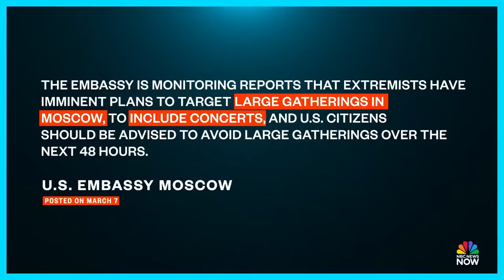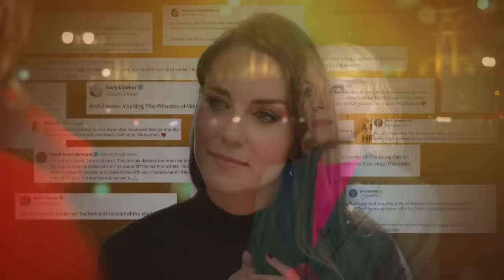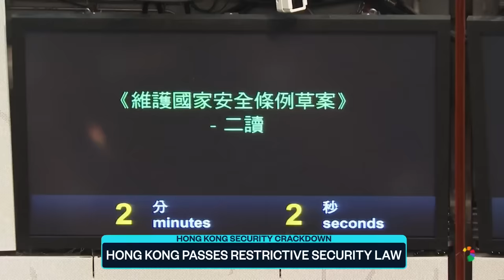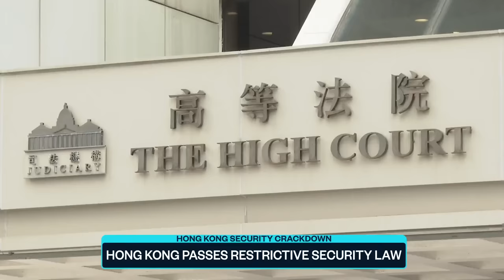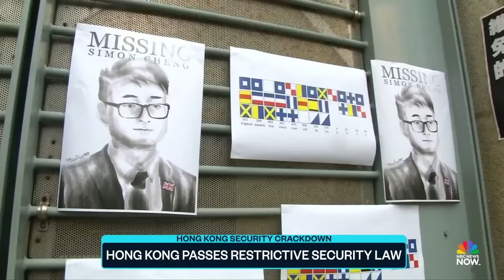Top Story with Tom Llamas - March 22 | NBC News NOW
Princess Kate announced that she is undergoing treatment for cancer, millions of Americans are under flood alerts ahead of heavy rain and Hong Kong passed a controversial national security law called Article 23.